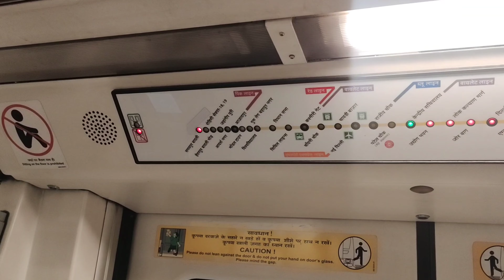Delhi metro vlog